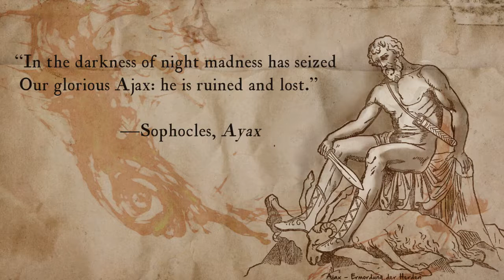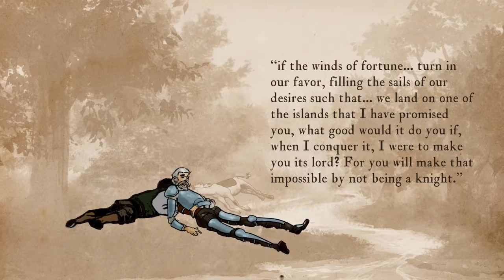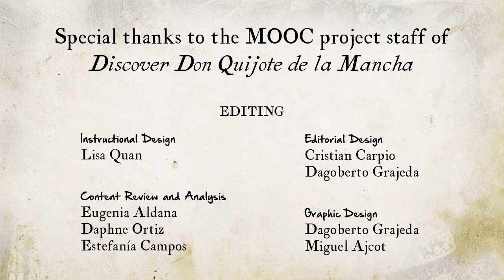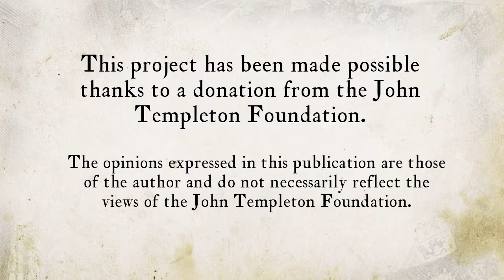Lesson 1 “I am worth a hundred”